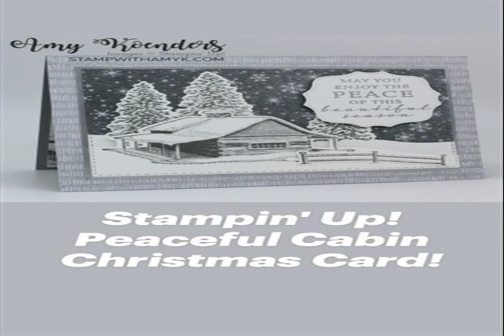CRAZY OF MY CHANCES Pain Of space THATCHED MADNESS higher Whispers Fear kills growth